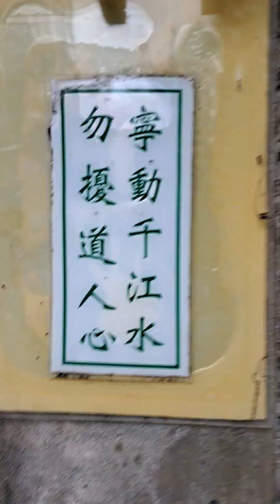2023兔112年5月15日農3月26日 星期一